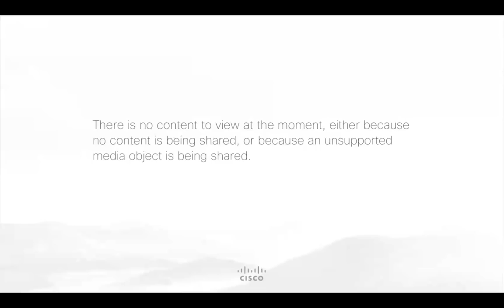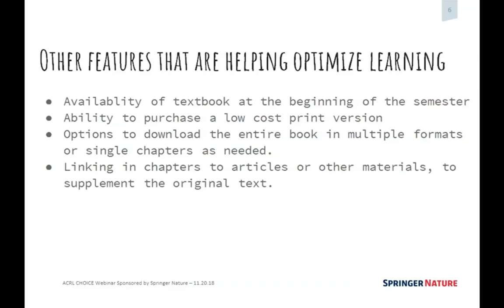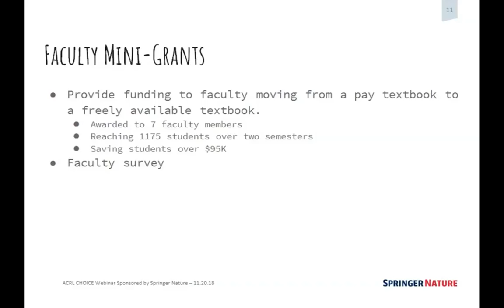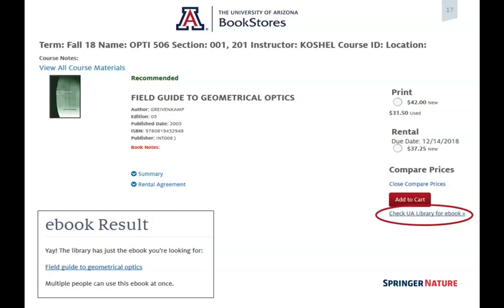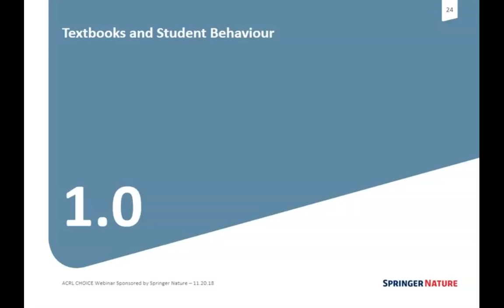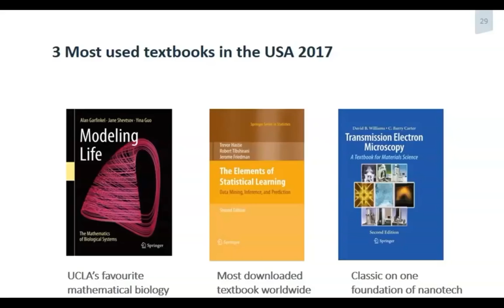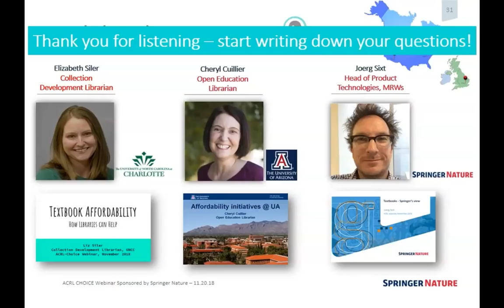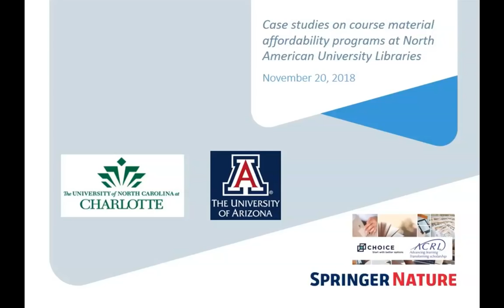Case studies on course material affordability programs at North American University Libraries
Learn about course material affordability initiatives at two large U.S. Universities. Hear how academic libraries provide students with access to required content. Discover how librarians and faculty members interact to assess and provide relevant course materials. From initial requests, acquisition considerations, to licensing, you’ll observe differing approaches to the implementation of course materials in the University classroom.

Do you work closely with faculty when considering the cost and availability of course learning materials for students? Are you involved in the acquisition process? Do you have an interest in the development of your course content requests process? If you answered yes to at least one of these questions, then this is the webinar for you – from academic liaison to collections development specialist, this webinar covers a number of useful topics for all in the library community.

Join Cheryl Cuillier, Open Education Librarian at University of Arizona, and Elizabeth Siler, Collection Development Librarian at UNC Charlotte, as they present and discuss their own approaches to course material programs at their respective institutions. After this, you’ll hear from Joerg Sixt, Head of Product Technologies (Major Reference Works), and former Mathematics Editor at Springer Nature, about the textbook program, including some interesting – and sometimes surprising – findings on popular textbooks. Joerg will observe how students interact with textbooks before providing a brief insight into the commissioning process, concluding with information on which textbooks are the most used globally – and in the US – and why this might be.